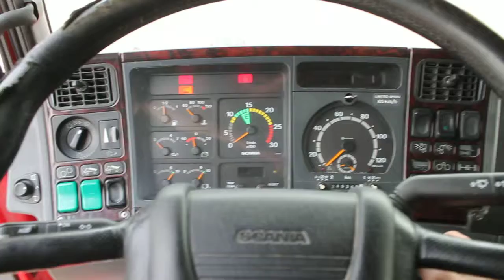Plog/tipplastbil Scania T114GB 6x2, 24934mil - 05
Scania nosbil från 2005 som rullat som plogbil i kommun.

Endast två förare har använt bilen därav genomgående bra skick med tanke på ålder.

Tippflak fungerar utan anmärkning (se film).

Sidoöppning på flaket fungerar ej.
kom-radio ingår ej.

Extraljus, arbetsbelysning, varselbelysning, backkamera, farthållare, AC, termostat nyss bytt, fjärrlås, elspeglar, radio, TC, Robsonrullar

Längd 8350 mm
Bredd 2600 mm
Tjänstevikt (faktisk vikt) 12870 kg
Max lastvikt 14130 kg
Totalvikt 27000 kg
Bakre överhäng 1160 mm
Lastutrymmets längd 4720 mm